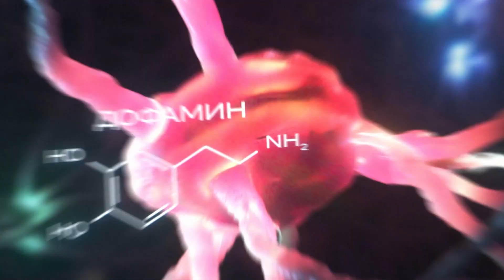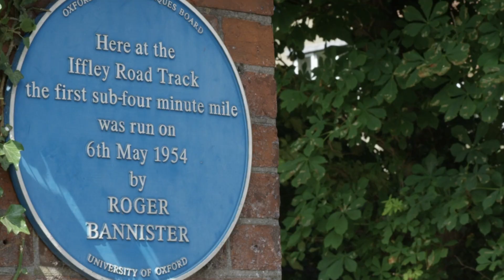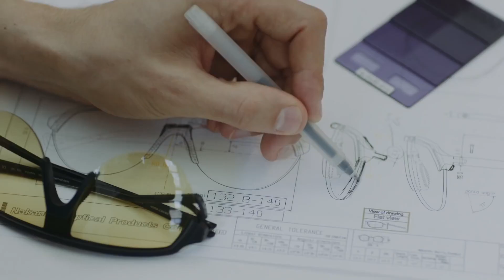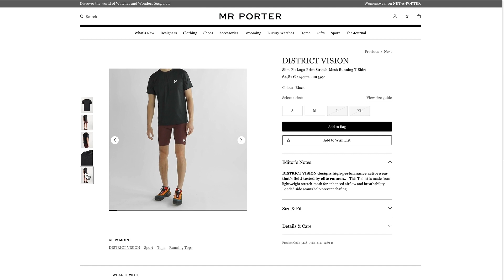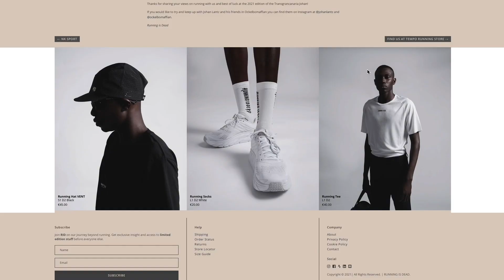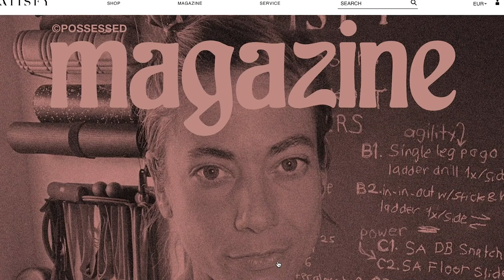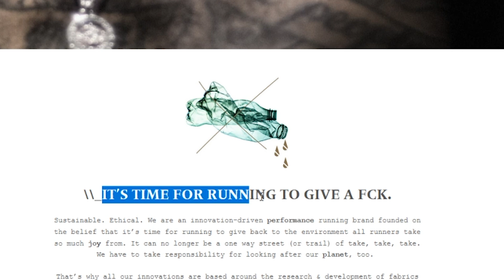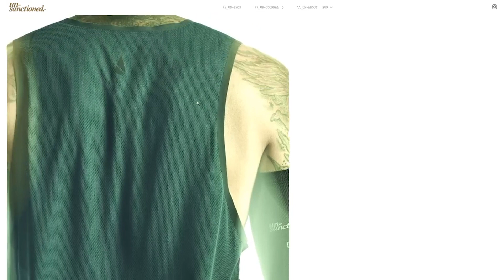В чем бегать в 2021 году по красоте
Будьте осторожны, просмотр данного видео может вызвать непреодолимое желание начать тратить деньги на стильную беговую экипировку и нанести урон вашему семейному бюджету. Если это входит в ваши планы, просим немедленно продолжить просмотр этого видео. В противном случае, смотрите это видео одним глазком - 5 редких модных беговых брендов!

Ещё больше новостей от Демикс, врывающихся в мир бега с Новым крутым продуктом и зарядом позитива вот тут:

Running is dead, Unsanctioned, Iffley Road, Satisfy, District Vision